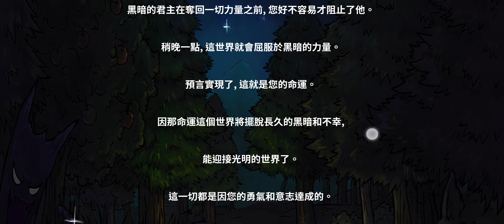The Wild Darkness 外貌4 用暗殺者擊敗恐怖的黑暗君主 休息囉【阿天】